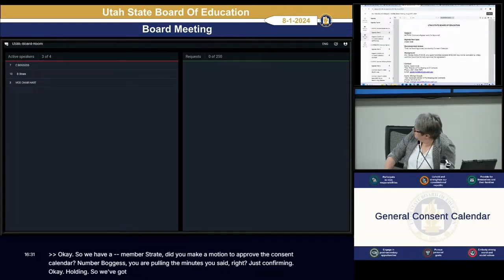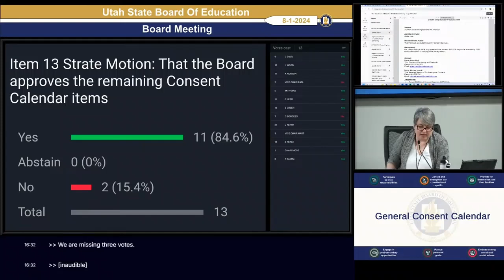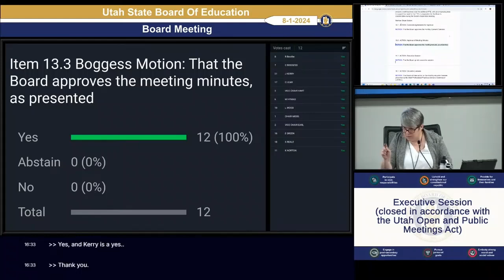20240801 12. General Consent Calendar